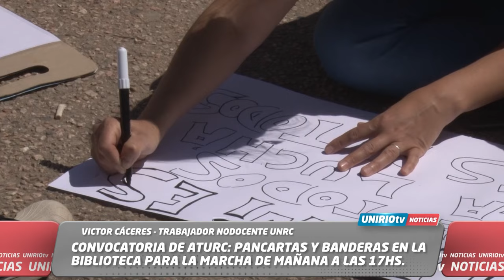CONVOCATORIA DE ATURC: PANCARTAS Y BANDERAS EN LA BIBLIOTECA PARA LA MARCHA DE MAÑANA A LAS 17HS.